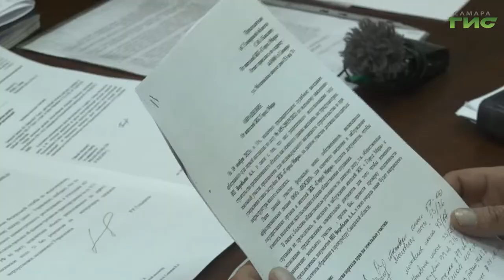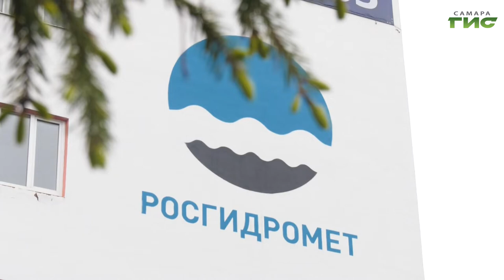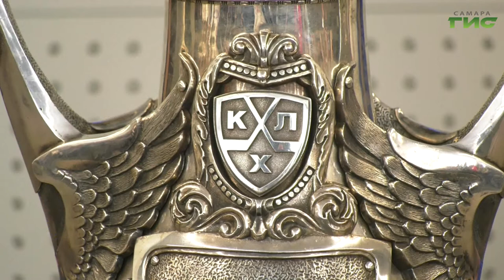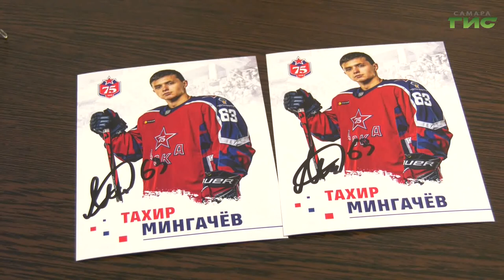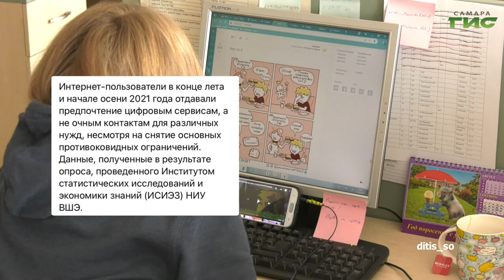"События" от 13.05.2022 (вечер)